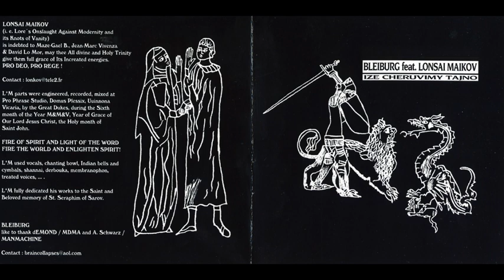Bleiburg Feat. Lonsai Maikov - certitude (extended)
From: Bleiburg Feat. Lonsai Maikov - Ize Cheruvimy Tajno (2006)